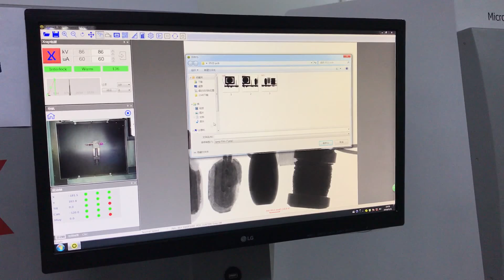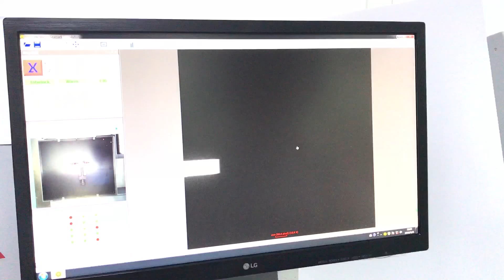Scan 5W LED driver PCB through-hole non-destructive X-ray inspection machine X6600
This video presents how to inspect 5W LED driver PCB through-hole with our X Ray inspection machine X-6600.